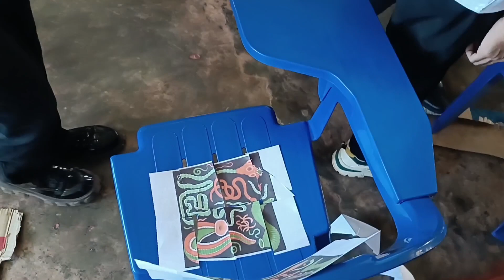INTRO TO PARASITOLOGY REPORT